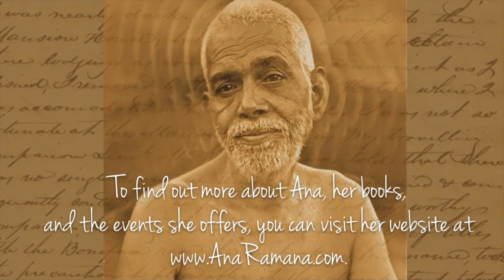Fall in Love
See my books for sale.

Ana Ramana is a best selling, award winning poet, novelist and Spiritual Writing Teacher. Following a Near Death Experience in her native Ireland, Ana’s life guided her towards deep inward exploration. Over the years, many poems arose out of the silence. On this channel, Ana shares a variety of her own and others’ mystic love poems.